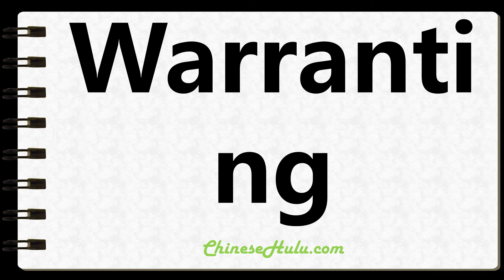How to Write Warranting in Chinese